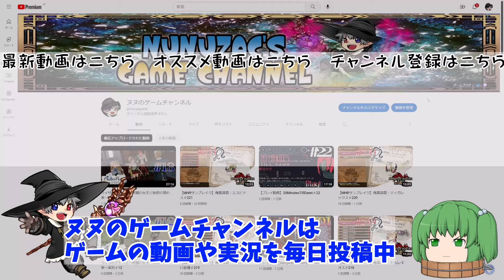【プレイ動画】ピクセルリマスターFF4＃33【バブイルの巨人誕生】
「ピクセルリマスターファイナルファンタジー４」のプレイ動画です。

【プレイ動画】ピクセルリマスター「ファイナルファンタジー4」再生リストはこちら

【プレイ動画】ピクセルリマスター「ファイナルファンタジー3」再生リストはこちら

【プレイ動画】ピクセルリマスター「ファイナルファンタジー２」再生リストはこちら

【プレイ動画】ピクセルリマスター「ファイナルファンタジー」再生リストはこちら

【プレイ動画】ピクセルリマスター「ファイナルファンタジーV」再生リストはこちら

●ファイナルファンタジーⅣ
●開発元:スクウェア・エニックス
●ハード:App Store/Google play/Amazon/Steam
●発売日：2021年7月29日
ｰｰｰｰｰｰｰｰｰｰｰｰｰｰｰｰｰｰｰｰｰｰｰｰｰｰｰｰｰｰｰｰｰｰｰｰｰｰｰｰｰｰｰｰｰ